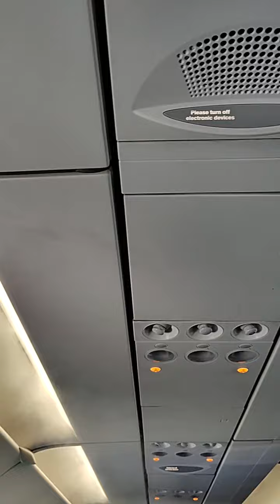25 May 2023(5)